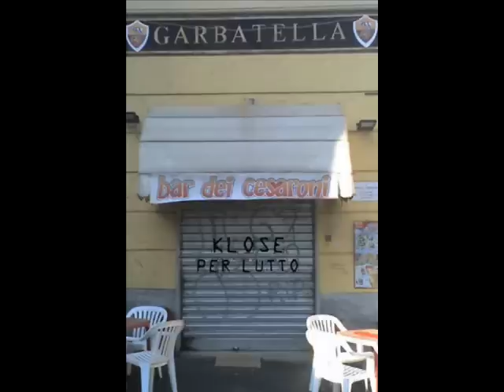TOTTI guru aveva previsto il derby LAZIO ROMA 2-1 16 ottobre 2011 (commento GUIDO DE ANGELIS)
Totti guru aveva previsto tutto!!! AMMAZZA che veggenza!!! grande cappitano!! Sembrava che vedevi gabbiani invece c'hai visto bene!!!